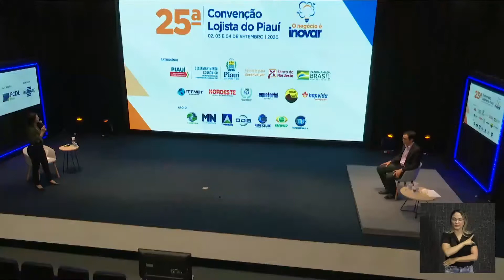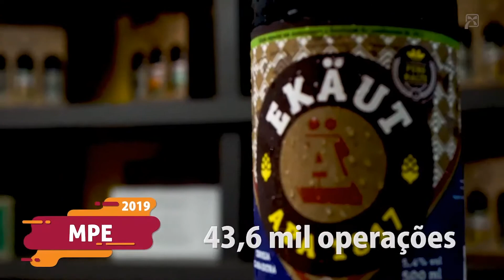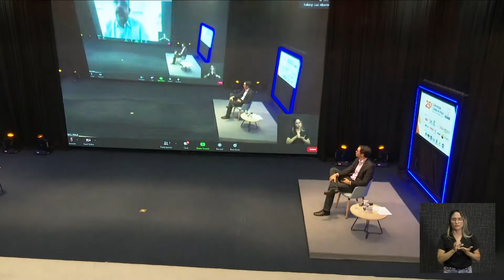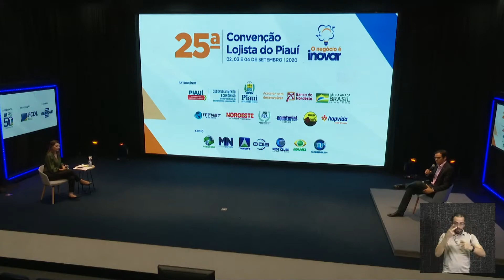Luíz Esteves. 25ª Convenção Lojista do Piauí. Segundo dia. Quinta, 03. 09.2020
Economista Chefe do BNB, Luíz Esteves participou da 25ª Convenção Lojista, realizada pela FCDL Piauí, com a palestra Cenários Econômicos.